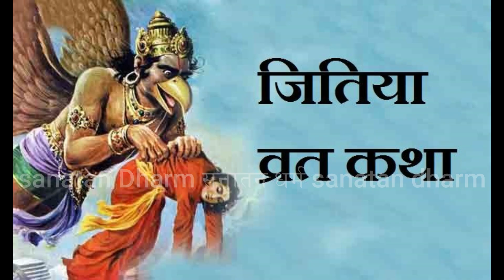Jivitputrika Vrat Katha - जीवित्पुत्रिका व्रत कथा पूजा विधि - Jiutiya ki katha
Sanatan Dharm Presents - Jivitputrika Vrat Katha - जीवित्पुत्रिका व्रत कथा पूजा विधि

jiutiya vrat katha,
jitiya vrat katha,
jitiya vrat katha video,
jitiya vrat katha kab hai,
2023 mein jitiya vrat katha,
jitiya vrat kahani,
jitiya vrat ki katha
jivitputrika vrat katha,
jivitputrika vrat katha in hindi,
putra jivika vrat katha

 नरसिंह पुराण

बृहन्नारदीयपुराण

  शिवधर्मपुराण

 दुर्वाससपुराण

 कपिलपुराण
 मानवपुराण
 उशनस्पुराण
वारुणपुराण
कालिकापुराण
साम्बपुराण
नन्दकेश्वर पुराण
 सौरपुराण
 पाराशरपुराण
 आदित्यपुराण
 ब्रह्माण्डपुराण
 माहेश्वरपुराण
 भागवतपुराण
 देवीभागवतपुराण
 महाभागवतपुराण
 वरिष्ठ पुराण
कौर्मपुराण
भार्गवपुराण
आदिपुराण
 मुद्गलपुराण
कल्किपुराण
 बृहदधर्मपुराण
परानन्दपुराण
 पशुपतिपुराण
 हरिवंशपुराण
Narasimha Purana

Brihannardiyapurana

  Shivdharmapuran

 Durvasaspuran

 Kapilpuran
 mythology
 Ushanspuran
Varunpuran
Kalikapuran
Sambpuran
Nandkeshwar Puran
 solar mythology
 Parasharpuran
 Aditya Purana
 cosmology
 Maheshwarpuran
 Bhagavata Purana
 Devi Bhagwat Puran
 Mahabhagwatpuran
 Senior Puran
Kaurmapuran
Bhargava Puran
Adipuran
 mudgalpuran
Kalkipuran
 theology
Paranandpuran
 Pashupati Purana
 Harivanshpuran